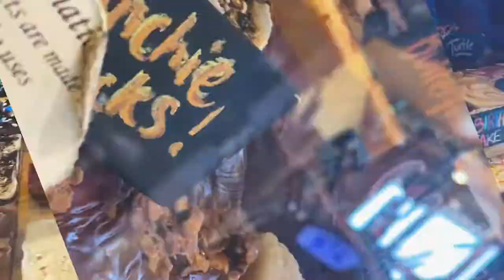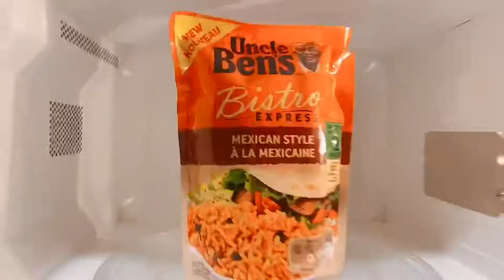TAKING OUR CORGIS TO BANFF, ALBERTA - travel vlog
We were able to take the Corgis up to Banff, Alberta before Covid-19 became a global pandemic.